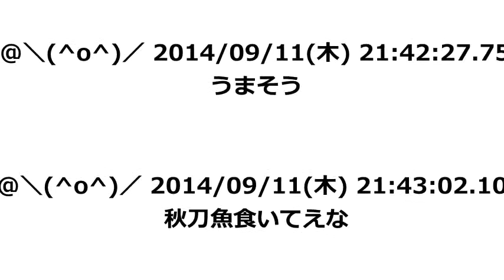【高い女子力！！】元AKB48の篠田麻里子さんの手料理が上手すぎるｗｗｗｗ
上手だと話題になっています。